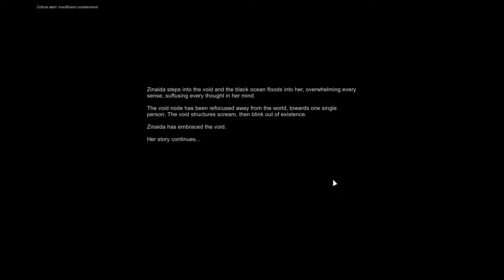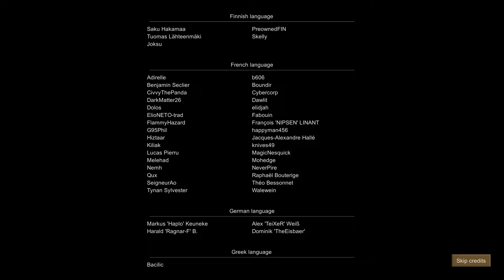RimWorld Anomaly Finale Pt 2 | The End of Everything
A doomed expedition sets out to unearth the secrets of an archotech monolith in this RimWorld 1.5 Anomaly playthrough. Will they master its arcane power, or are some secrets best left buried?

About RimWorld:

RimWorld is a sci-fi colony sim driven by an intelligent AI storyteller. Inspired by Dwarf Fortress, Firefly, and Dune. RimWorld is a story generator. It’s designed
to co-author tragic, twisted, and triumphant stories about imprisoned pirates, desperate colonists, starvation and survival. It works by controlling the “random” events
that the world throws at you. Every thunderstorm, pirate raid, and traveling salesman is a card dealt into your
story by the AI Storyteller. There are several storytellers to choose from. Randy Random does crazy stuff, Cassandra Classic goes for rising tension, and Phoebe
Chillax likes to relax.

Your colonists are not professional settlers – they’re crash-landed survivors from a passenger liner destroyed in orbit. You can end up with a nobleman, an accountant,
and a housewife. You’ll acquire more colonists by capturing them in combat and turning them to your side, buying them from slave traders, or taking in refugees. So
your colony will always be a motley crew.

Each person’s background is tracked and affects how they play. A nobleman will be great at social skills (recruiting prisoners, negotiating trade prices), but refuse
to do physical work. A farm oaf knows how to grow food by long experience, but cannot do research. A nerdy scientist is great at research, but cannot do social tasks
at all. A genetically engineered assassin can do nothing but kill – but he does that very well.

Colonists develop - and destroy - relationships. Each has an opinion of the others, which determines whether they'll become lovers, marry, cheat, or fight. Perhaps
your two best colonists are happily married - until one of them falls for the dashing surgeon who saved her from a gunshot wound.

RimWorld generates a whole planet from pole to equator. You choose whether to land your crash pods in a cold northern tundra, a parched desert plain, a temperate
forest, or a steaming equatorial jungle. Different areas have different animals, plants, diseases, temperatures, rainfall, mineral resources, and terrain. These
challenges of surviving in a disease-infested, choking jungle are very different from those in a parched desert wasteland or a frozen tundra with a two-month growing
season.

You can tame and train animals. Lovable pets will cheer up sad colonists. Farm animals can be worked, milked, and sheared. Attack beasts can be released upon your
enemies. There are many animals - cats, labrador retrievers, grizzly bears, camels, cougars, chinchillas, chickens, and exotic alien-like lifeforms.

People in RimWorld constantly observe their situation and surroundings in order to decide how to feel at any given moment. They respond to hunger and fatigue,
witnessing death, disrespectfully unburied corpses, being wounded, being left in darkness, getting packed into cramped environments, sleeping outside or in the same
room as others, and many other situations. If they're too stressed, they might lash out or break down.